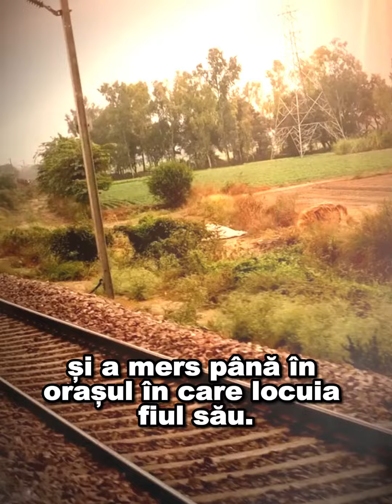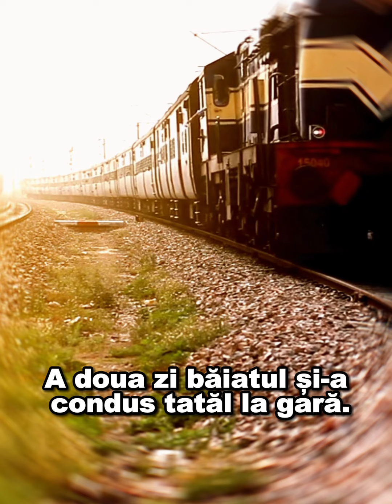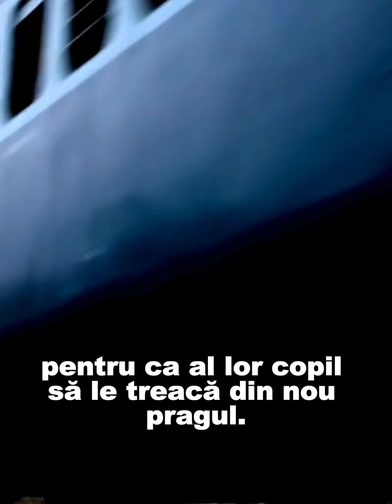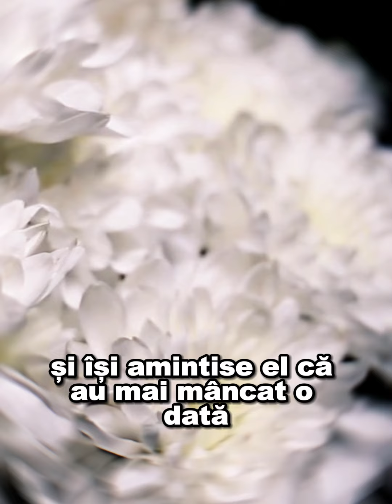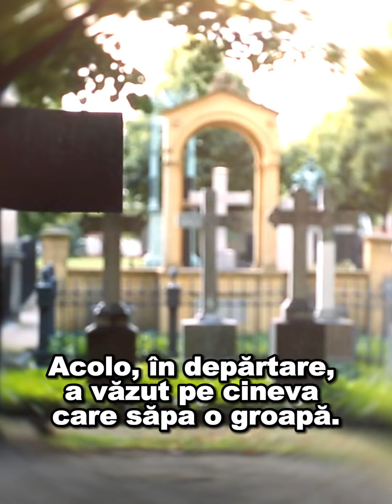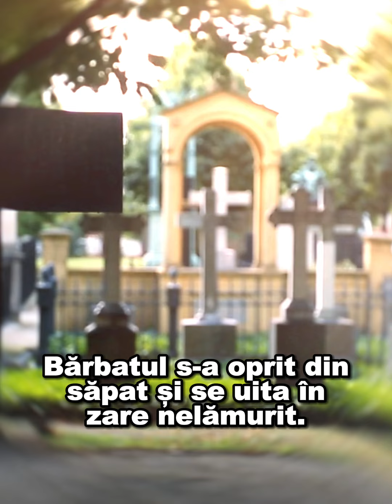Tatăl a vrut să-și viziteze fiul la oraș. Era în vârstă și nu se prea descurca cu telefoanele...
✅ Daca ti-a placut acest material, da-ne un LIKE. Apreciem orice comentariu💬 si share 🤝

Tatăl a vrut să-și viziteze fiul la oraș. Era în vârstă și nu se prea descurca cu telefoanele... | O poveste emotionanta

Tatăl a vrut să-și viziteze fiul la oraș
Un tată a plecat la oraș ca să-și vadă fiul. Era în vârstă și nu se prea descurca cu telefoanele. Așa că, într-o zi, s-a urcat în tren și a mers până în orașul în care locuia fiul său.
A ajuns spre seară și credea că-l va găsi acasă. Însă, când a bătut la ușă, nu i-a răspuns nimeni. Un vecin urca pe scară. Bătrânul l-a întrebat dacă nu l-a văzut cumva pe tânărul care locuia în acel apartament.
Continuarea în VIDEO!

📢 Urmareste noutatile si pe Social Media 📢

Ne puteti urmari si pe:
Iubirea este forța universală care leagă oamenii între ei, indiferent de circumstanțe sau diferențe. Este o emoție profundă care transcende limitele și ne definește umanitatea. Iubirea poate lua multe forme – de la afecțiunea părintească, la prietenie, la dragostea romantică – fiecare cu propria sa frumusețe și complexitate.

Dragostea, în special, este acea conexiune profundă și pasională între două suflete. Este sentimentul care îți accelerează bătăile inimii, te umple de fericire și te face să simți că ești parte din ceva mai mare decât tine însuți. Dragostea este adesea văzută ca motorul care impulsionază relațiile între oameni, fiind sursa unor dintre cele mai frumoase și memorabile momente din viață.

Viața, în esența sa, este călătoria pe care o parcurgem, împletită cu experiențe diverse, emoții și relații. Este un drum unic pentru fiecare, marcat de bucurii și provocări. Iubirea și dragostea sunt pietrele de temelie ale acestei călătorii, oferind semnificație și profunzime experiențelor noastre. Ele ne îmbogățesc existența, ne oferă speranță și ne ajută să înfruntăm greutățile.

În concluzie, iubirea, dragostea și viața sunt țesute împreună într-un mozaic complex, fiecare aducând culoare și sens existenței noastre. Ele sunt cele care ne definesc ca ființe umane și ne îndrumă pe calea personală și colectivă pe care o parcurgem.